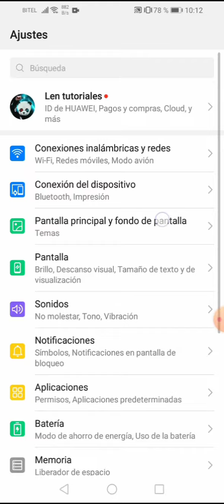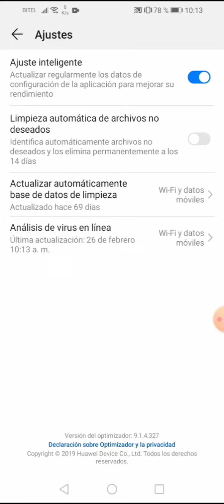PROTEGE TU CELULAR DE VIRUS 🙀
Análisis de aplicaciones en busca de virus /proteger tu celular